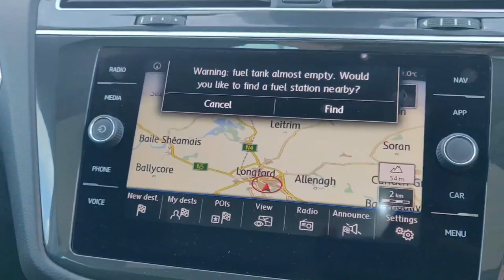191D41942 - 2019 Volkswagen Tiguan CL 2.0tdi M6F 115HP 5DR 32,950